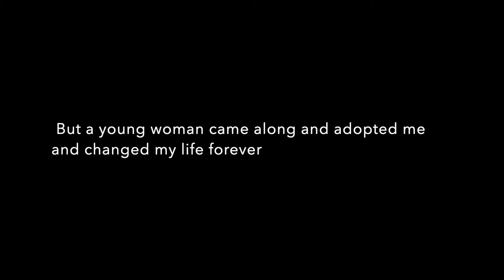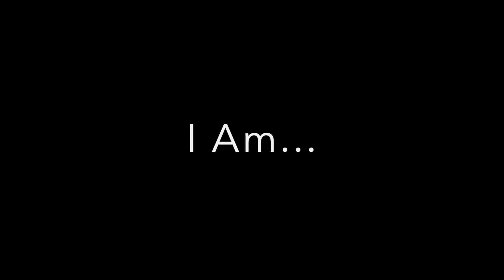I Was But Now I Am (A Shelter Dog Story)